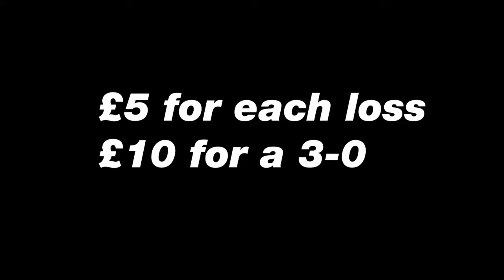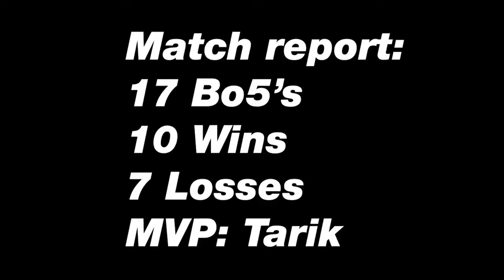Monado Training Grounds - RobbieAK47's Shulk only Bo5 stream highlights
Highlights of my stream where almost every notable Shulk in Europe invaded my stream for a best of five... Enjoy!